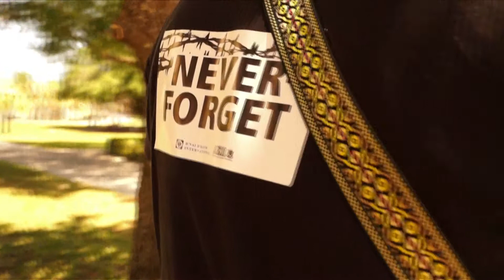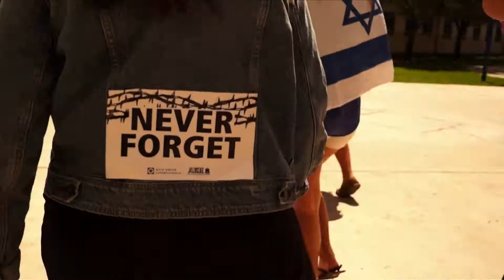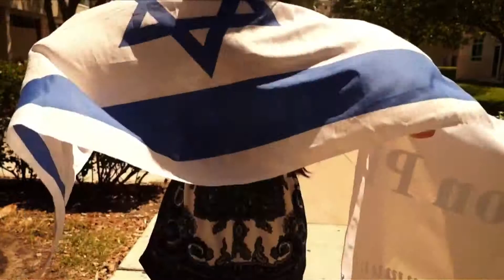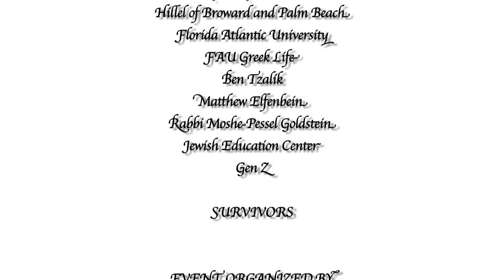Walk to Remember AEPi Phi Alpha 2013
The Brothers of the Phi Alpha chapter of the Alpha Epsilon Pi Fraternity "Walk to Remember" the 11 million people who were killed by the Nazi's during the Holocaust, including the 6 million Jews.

Event Organized Nationally by Bnai Brith' International and Alpha Epsilon Pi

Phi Alpha Walk to Remember organized by Nadav Alkoby and Michelle Blumenthal

Filmed by Abraham Mercado and Matt Elfenbein
Edited by Abraham Mercado

Featuring Rabbi Moshe-Pessel Goldstein from the Jewish Education Center of South Florida.

Traditional-Kaddish (Jewish Song) for cello and piano (Arr. S. Wieder-Atherton)